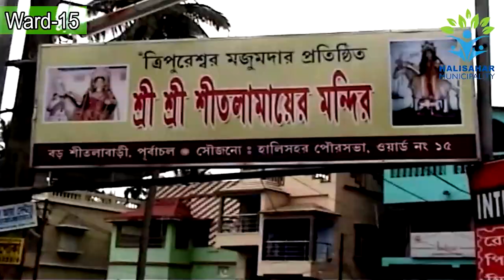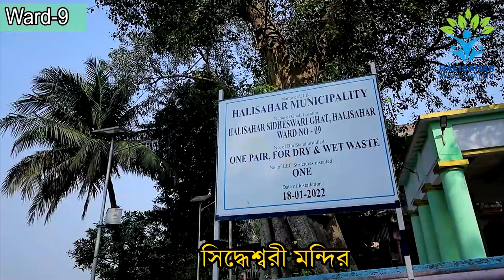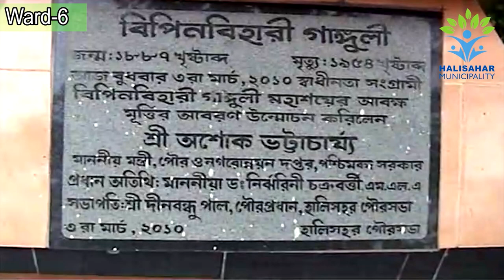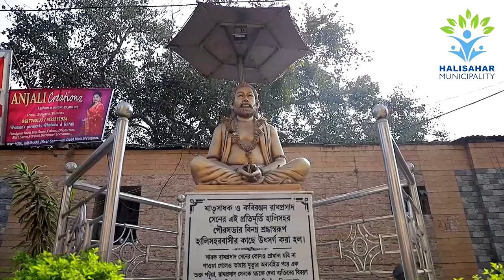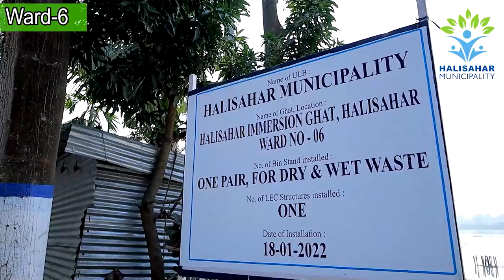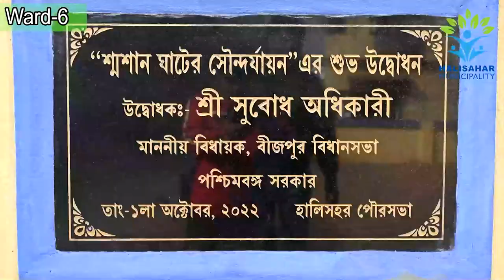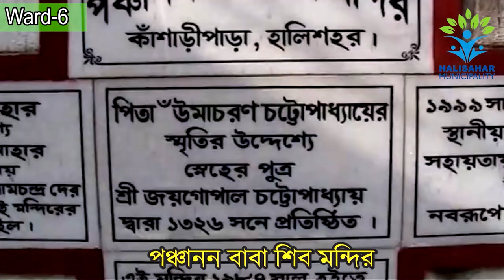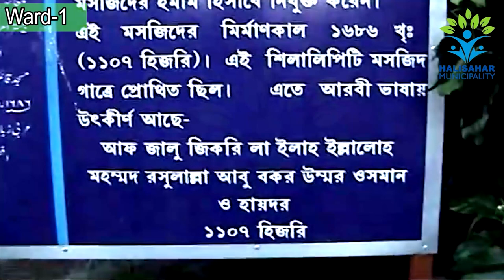Documentary On Halisahar Municipality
This Is the ultimate video of HALISAHAR Municipally Documentary about Halisahar Groth a video that shows the transformation of an area into a very beautiful city and also shows how citizens take care of their city

halisahar news,
halisahar ramprasad vita,
halisahar station,
halisahar nigamananda ashram,
halisahar sasan ghat,
halisahar park,
halisahar municipality,
halisahar bjp,
halisahar sarkar bazar,
halisahar adarsha vidyapith high school,
halisahar bandel new line,
halisahar to bandel train,
bizpur barta halisahar,
halisahar craig park,
halishahar chittagong,
halishahar cantonment public school and college,
halishahar chittagong bangladesh,
halisahar city,
halisahar govt iti,
halisahar government iti college,
halisahar ramprasad ghat,
halisahar high school,
rani rashmoni halisahar house,
halisahar kalibari,
halisahar latest news